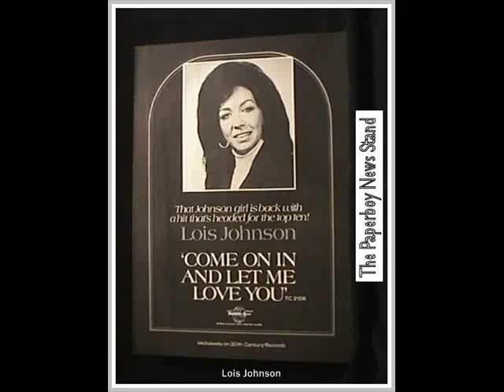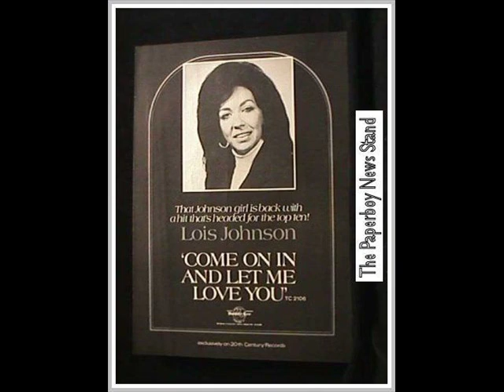Lois Johnson "Come On In And Let Me Love You"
Probably best known for her duets with Hank Williams, Jr, Lois had her fair share of solo singles and hits as well. Here's one of them, and it's a great song! The line in the ad seen in the video says "a hit that's headed for the top ten". It didn't make it quite to that but still did respectable, landing at #19 in 1974.